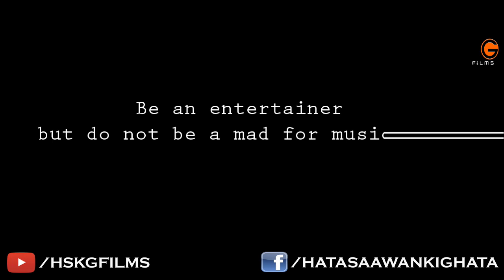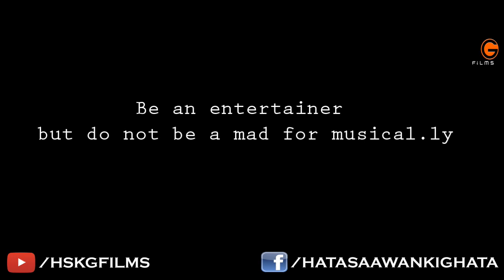Musical.ly Lover ft. JKR & PRANAB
Watch this funny Interview show of a musical.ly lover .Hope you will find the fun and enjoy.

We, not so famous Mr. & Mrs. JKR upload Travel vlogs, Life style vlogs , Our life at USA and also funny vines to make you laugh. All our videos are in odia language and we always try that our viewers must have a smile while watching the videos and that is why we say "vlog for a smile". We bring videos weekly twice .